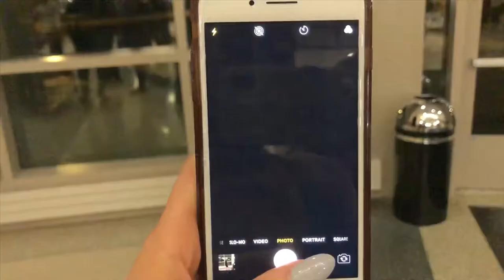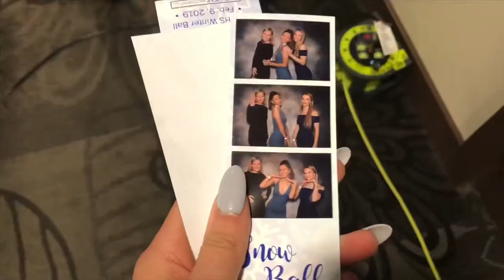SENIOR WINTERBALL 2019 GRWM + VLOG